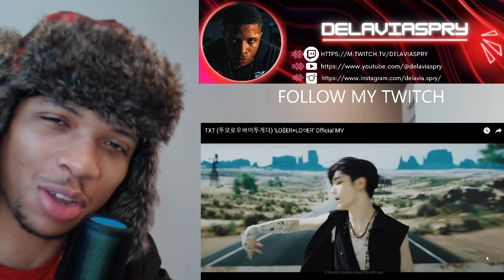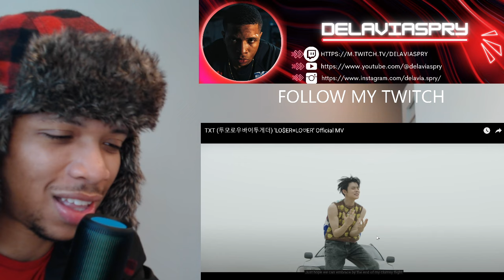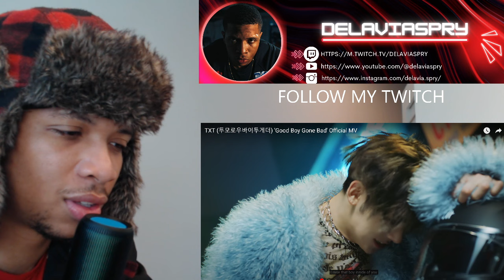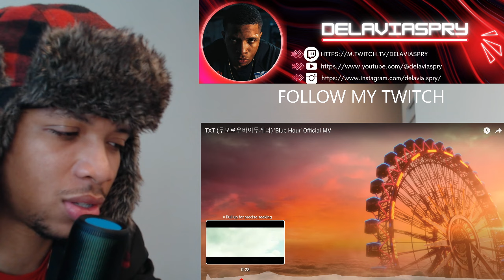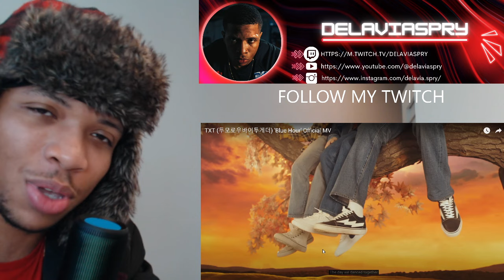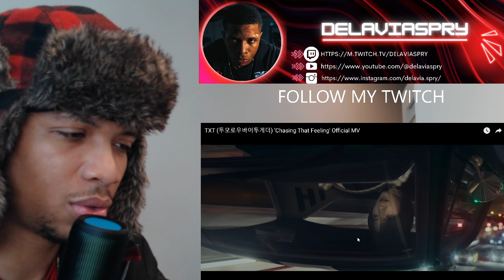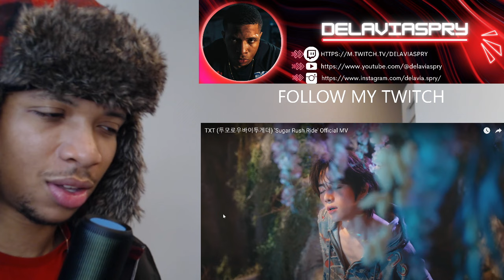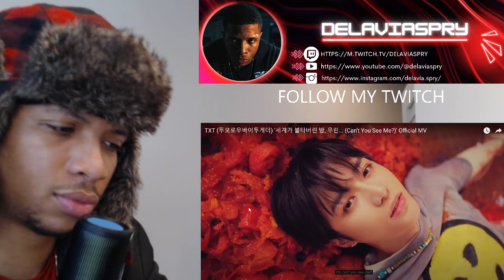Top 5 Most Recommended TXT Part 6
Someone buy me cookies? Tehe

Love comes in many ways but for me it’s my belly, so I love you from the bottom of my belly :)